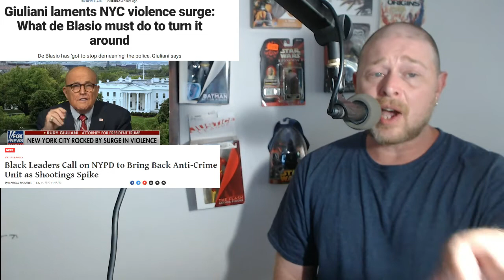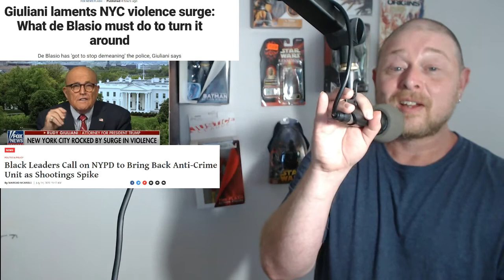Rudy Giuliani Says Bring Back Anti Crime Unit! Bill de Blasio is a Moron in NYC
Follow Rhodes Rants on Twitter at @starwars_rhodes

Check out Black and White Sports on You Tube hosted by John Matrixx and Rhodes Rants